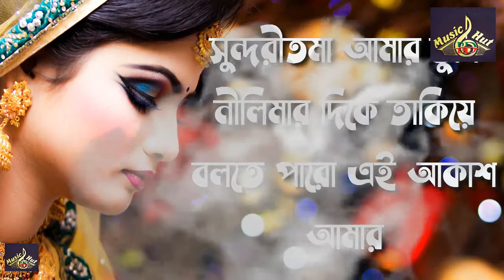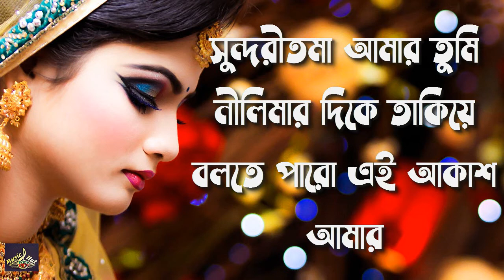সুন্দরীতমা আমার তুমি নীলিমার দিকে তাকিয়ে বলতে পারো | Shundori Toma Amar - James । lyrics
Song : Ami  Taray Taray rotiye debo
Singer: James
Lyrics:James
Tune:James

সুন্দরীতমা আমার
তুমি নীলিমার দিকে তাকিয়ে
বলতে পারো
এই আকাশ আমার
নীলাকাশ রবে নিরুত্তর
মানুষ আমি চেয়ে দেখ
নীলাকাশ রবে নিরুত্তর
যদি তুমি বল আমি
একান্ত তোমার
আমি তারায় তারায় রটিয়ে দেব
তুমি আমার
আমি তোমার
ক্যামেলিয়া হাতে এই সন্ধায়
ভালোবেসে যতখুশি
বলতে পারো
এই ফুল আমার
ফুল শুধু ছড়াবে সৌরভ
লজ্জায় বলবে না কিছুই
ফুল থাকবে নীরব
তুমি আমার
আমি তোমার
জোছনা লুটালেই
তুমি অধিকার নিয়ে
বলতে পারো
এই জোছনা আমার
এই চাঁদ খুজবে না উত্তর
একবার যদি বল
একবার যদি বল আমাকে
আমি থাকবো না নির্বাক
তুমি আমার
আমি তোমার
We Will Do So Immediately. We Do Not Own of the Audio or Video. This Video is Used to Creat Only for Entertainment.

This channel may use some copyrighted materials without specific authorisation of the owner
of the year 2000 of Bangladesh under Chapter 6, Section 36 and Chapter 13 Section 72. According to that
I Will Delete quickly.
Music Hut BD  Gives you a open Platform to show your talent,
Share Your Singing Talent With us.
We will upload it. This will help you to became popular.
Stay Us & Enjoy.